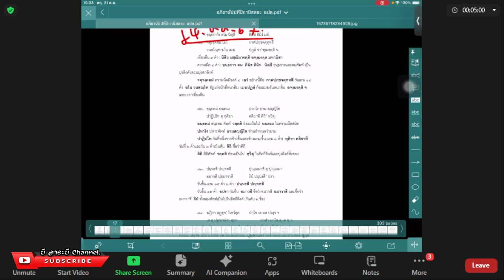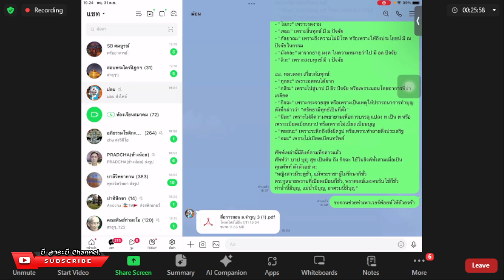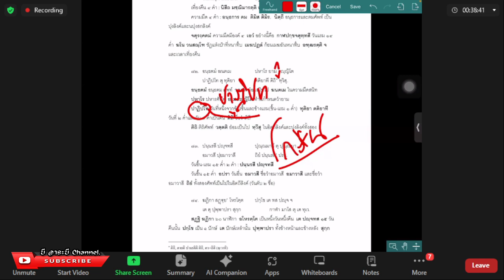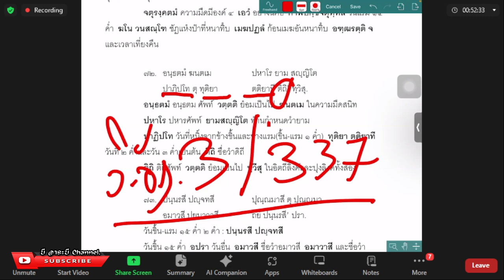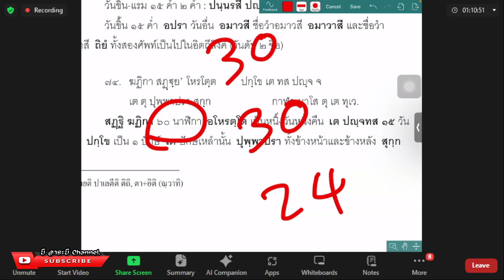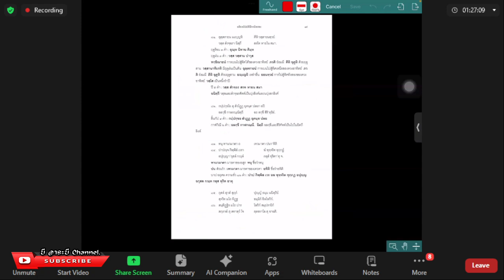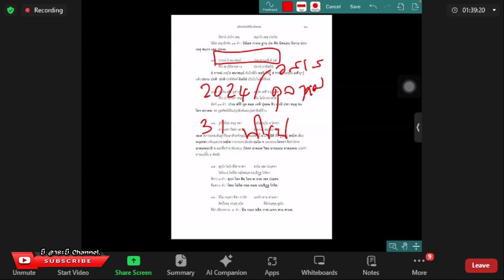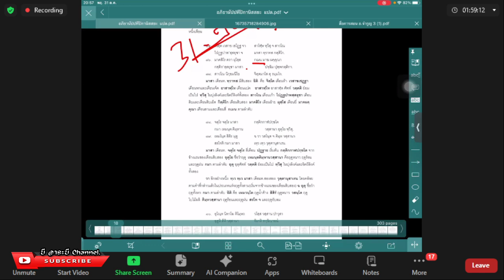EP.20วิชาอภิธานศัพท์ อ.จำรูญ ธรรมดา (พระไตรปิฎกบัณฑิต)